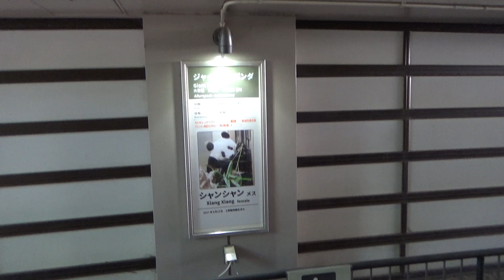【上野パンダ🐼】Panda 久しぶりにシャンシャン🐼に会いに行きました。ごはんに夢中でした★2022.6.4★上野動物園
久しぶりにシャンシャンに会いに行きました。シャンシャンは食事中でした。
ごはんに夢中でした。😊もうすぐシャンシャンは5歳になります。
★関連動画★
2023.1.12